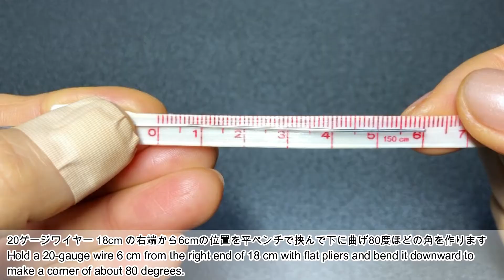簡単DIY🎀ワイヤーラッピングリボンリングの作り方|ワイヤーアクセサリー|ワイヤーリング|Wire wrap bow ring|Wire jewelry|Tutorial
簡単DIY🎀簡単ワイヤーラッピングリボンリングの作り方|ワイヤーアクセサリー|ワイヤーリング|How to make Wire wrap bow ring|Wire wrapping|Wire ring|Wire jewelry|Easy tutorial

ワイヤー１本とパールで作る、リボンの形をした簡単なワイヤーラッピングリングです。
リボンの脚の形がチャームポイントです୨୧

This is a simple wire wrapped bow ring made from a single wire and pearl.
The attractive point is the shape of legs୨୧

☆リングサイズ/Ring size☆
18cmのワイヤーで16号サイズくらいまで作れます
Up to No.16 with an 18cm wire

【材料/Materials】
◆BENECREAT 銅線ワイヤー（シルバー）
　Copper wire(Silver color)
・20ゲージ/ga（線径：0.8mm）18cm×１本

◆スワロフスキーパール No. 5810（イラデサントダヴ グレー）
　SWAROVSKI pearl No. 5810(Iridescent Dove Grey)
・6mm ×１個/piece

【使用する道具/Tools】
◆ニッパー/wire cutter … ツノダ（TSUNODA) ステンレスニッパー ホビー用工具 SCN-140

◆丸ペンチ/round nose pliers … ケイバ(KEIBA) プロホビー 丸ペンチ 先細タイプ HRC-D14

◆平ペンチ/flat nose pliers … ケイバ(KEIBA) プロホビー ラジオペンチ 溝なし HLC-D14

◆リングゲージ棒/Ring sizer gauge mandrel stick … Heel(shop)

◆クロス（布）/Cloth … セリア/Seria(Shop)

◆メジャー/tape measure … ダイソー/Daiso(shop)